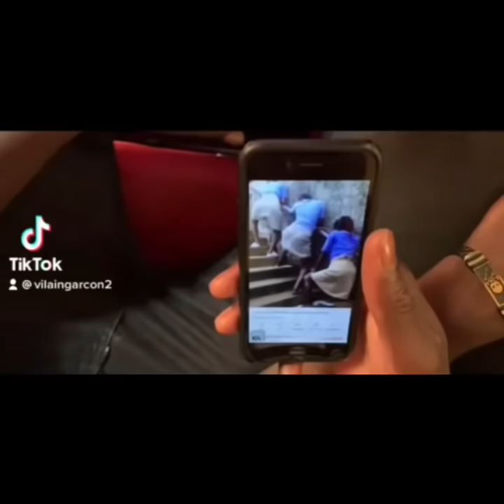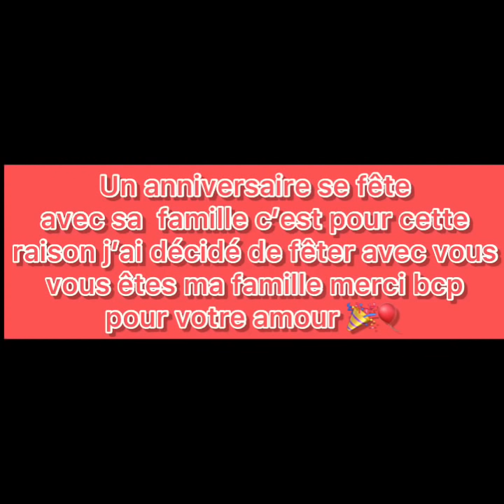Compilation pour fêter mes 25ans 🎉🎈